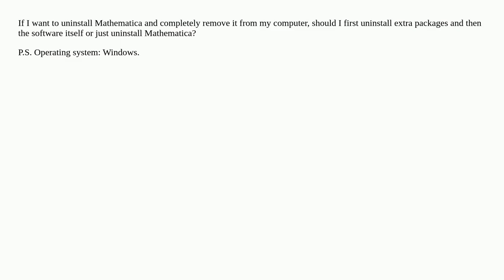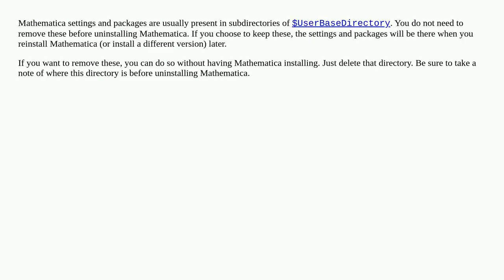Uninstalling Mathematica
A special thanks goes out to the community

  installation